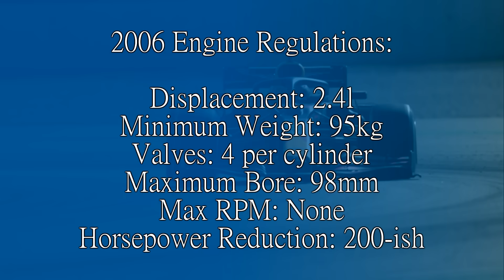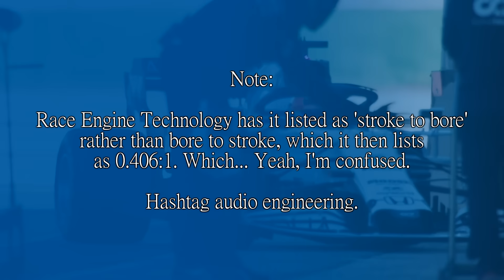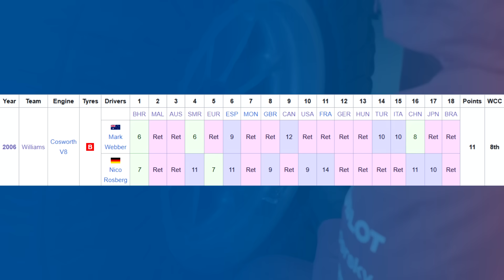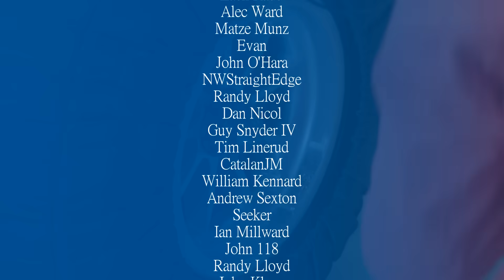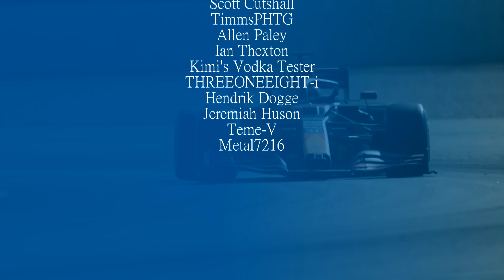THE FIRST F1 ENGINE TO HIT 20k RPM! The Story of the Cosworth CA Series (2006-2013)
Cosworth already has one great engine to its name: The DFV. The off the shelf engine that was the go-to for the likes of Lotus, Tyrrell, March, Williams and even McLaren. Lots of wins over many years before it was discontinued in the early 1980s. Not bad for an engine that was introduced in 1967.

But Cosworth continued through the V10 era and into the V8 era, being Bernie's off the shelf guys for the teams that were struggling to pay for engines, or anybody else for that matter. But when the V8 era started, the teams were down on power to the tune of around 200 horsepower.

So how best to get it back? Rev the engines. Hard. 20k sounds about enough, right?

And Cosworth managed to hit it, although a de-rated one has been able to reach 21k, but Mark Webber managed to hit the limiter at 20k in a race weekend to be the only time an engine has gone that high. And there hasn't been one since, given that rev limits were introduced for 2007.

So what was this engine? And what was the actual engine speed? Because like the turbo power figures, it's likely to be going up at some point...

The King of Speed article.

Steam: AdmiralLaWind

CPU: Ryzen 5 5600 @3.7gHz
Motherboard: MSI B450 Mortar Micro ATX
RAM: Corsair Vengeance 2x 8gb @ 3000mHz
GPU: nVidia GeForce RTX 3060
Editing Software: Sony Vegas 14 Steam Edition